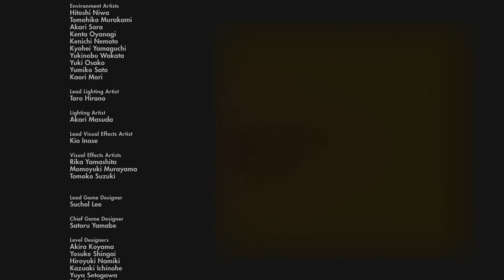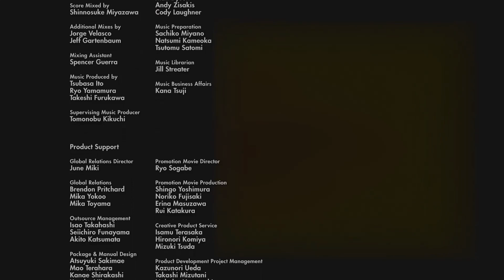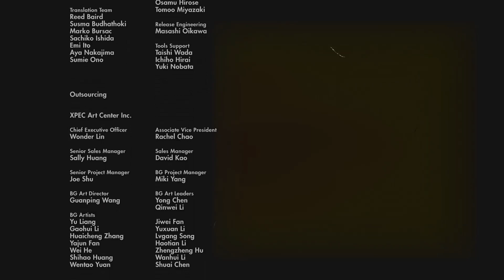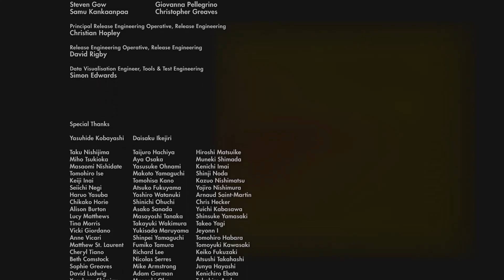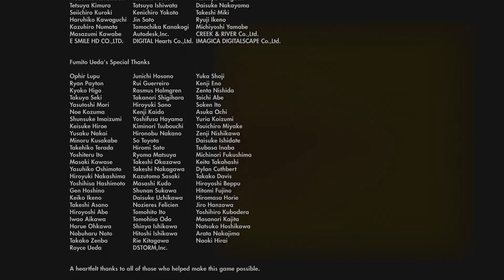Let's Play - THE LAST GUARDIAN - [031] - [DEU/GER]: Die Turmspitze